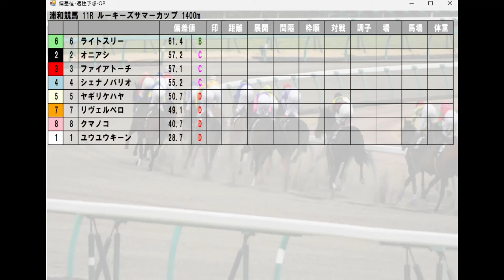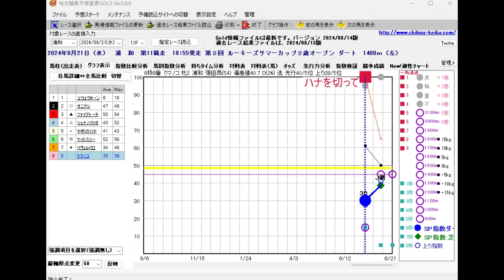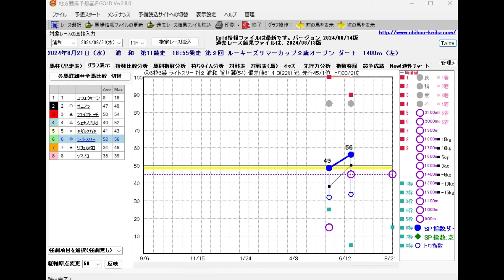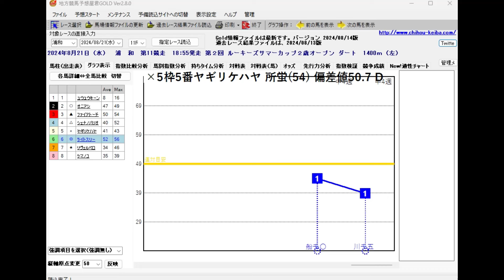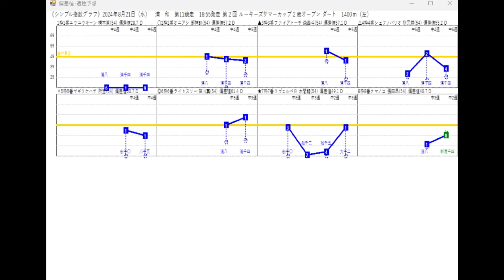8/21(水) 浦和競馬11R【ルーキーズサマーカップ】《地方競馬 指数グラフ・予想・攻略》